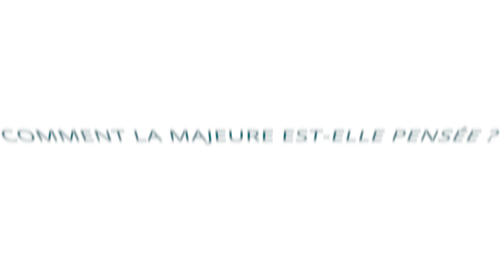Rencontre avec Sébastien Fontaine, Responsable de la Majeure Défense & Technologie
Présentation de la Majeure Défense & Technologie de Sébastien Fontaine